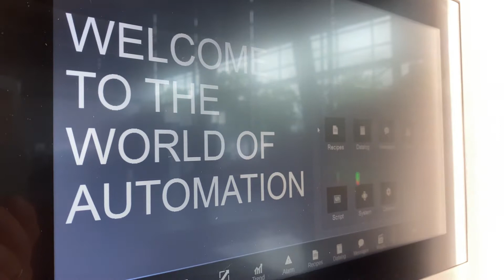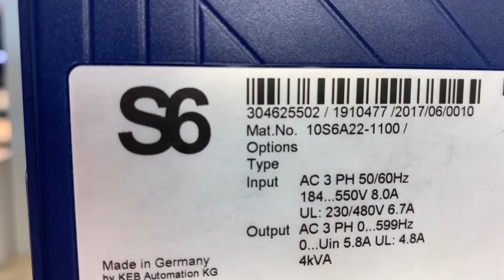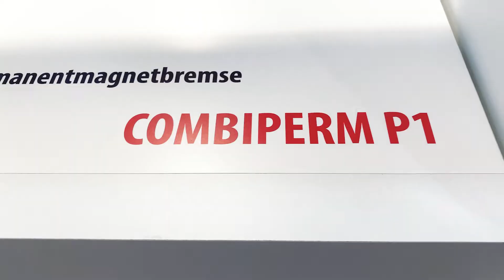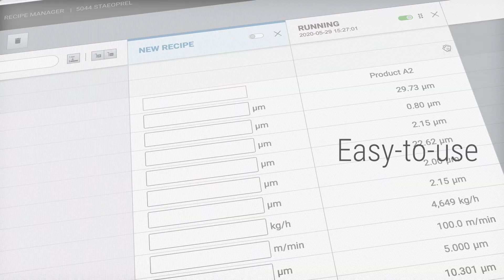Make your Automation work with KEB Automation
Endlich ist es wieder so weit: Wir dürfen Sie vor Ort an unserem Messestand auf der Hannover Messer 2022 begrüßen. Nach rund zwei Jahren freuen wir uns, Ihnen aktuelle Trends, Entwicklungen und Lösungen aus dem Bereich der Antriebs- und Automatisierungstechnik wieder live zu präsentieren. Im persönlichen Gespräch zeigen Ihnen unsere Experten praxisnah auf, wie Sie in Ihren Anwendungen von den KEB-Systemlösungen profitieren können.

Passend zum diesjährigen 50. Jubiläum von KEB erfahren Sie, wie sich Tradition und Innovation ergänzen und neue, effiziente Wege für den Anlagen- und Maschinenbau ebnen. Seit 1972 hat sich unser Portfolio kontinuierlich von der Bremse über Antriebs- und Steuerungstechnik bis zum Komplettlöser mit IIoT-Angeboten entwickelt.